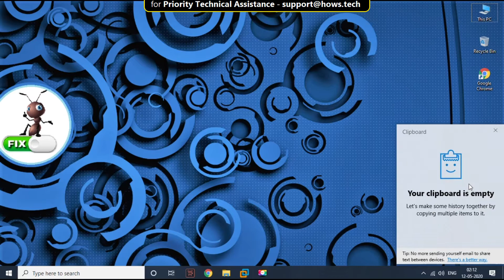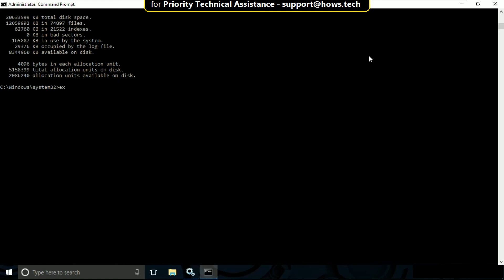How to Clear Clipboard in Windows 10 Really Quick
[*New* Animated Search Engine - Magical Experience]